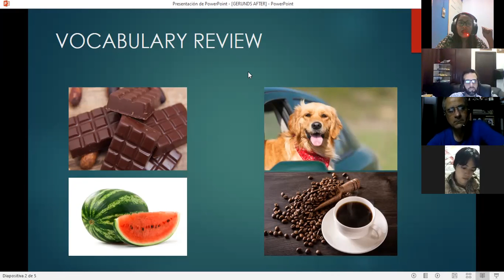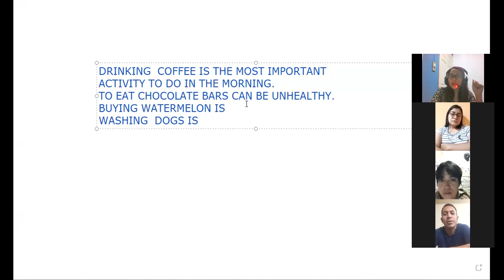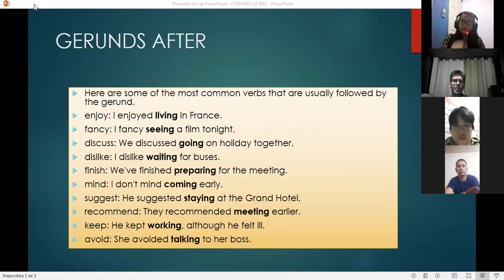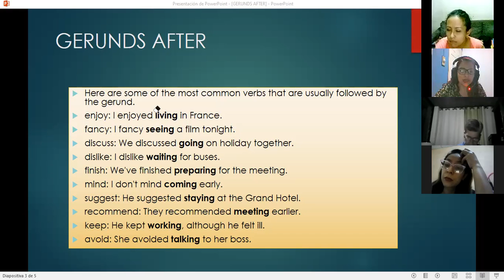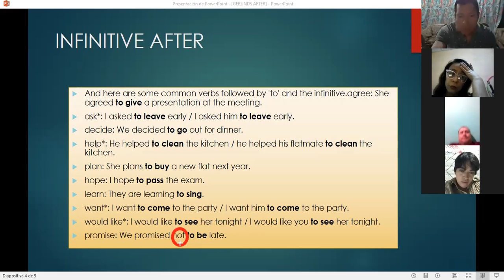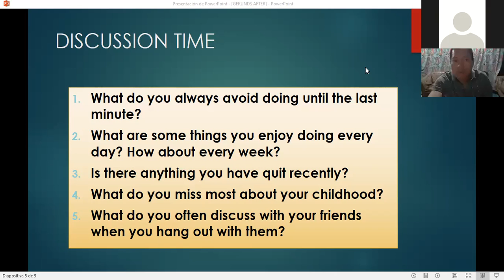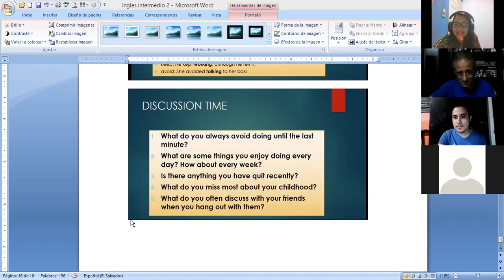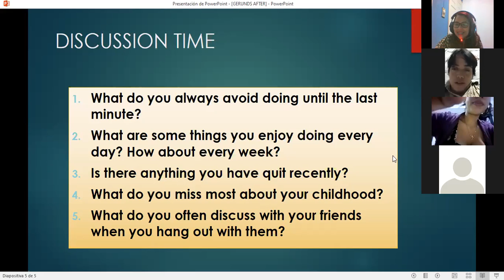Ingles Corporativo- SESSION 5 GERNDS AND INFINITIVES